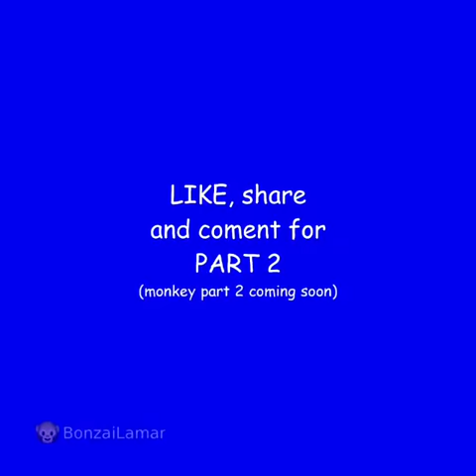TOP 4 CHIMPS (ft.Frank)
Part 2 of top monkeys coming soon

Frank is a chimp not a monkey😂